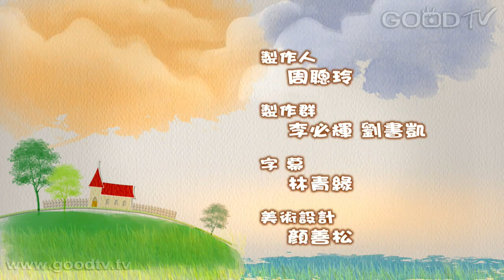福氣人生~如何接納浪子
當我們思考常常以自我為中心時，很容易把一切都視為理所當然。在聖經中「浪子回頭」的比喻中，小兒子花盡一切所有，最後又回到家裡。儘管如此，父親卻沒有責備小兒子，反倒是非常高興小兒子願意回家。其實，愛我們的上帝，也就像是這位父親一樣，等待著我們回到上帝的懷抱中。